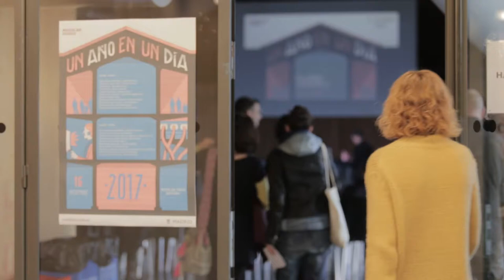AVfloss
AVfloss nace del interés de un grupo de personas en explorar herramientas de software y hardware libre sobre producción audiovisual. Se configura como un espacio de autoaprendizaje donde compartir y generar conocimiento en torno a la práctica y la creación de contenidos audiovisuales. Lo cuenta Marta Burugorri durante unañoenundía, un evento conducido por Antonella Broglia en el que se dan a conocer los mejores proyectos del año en Medialab-Prado.